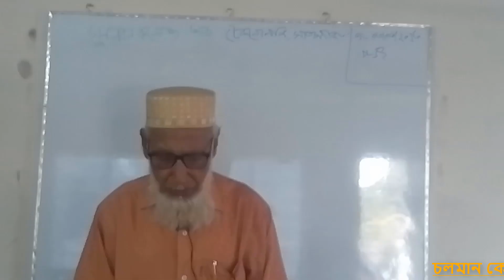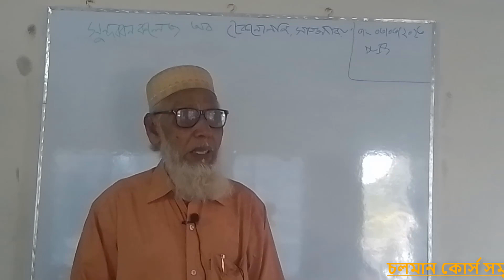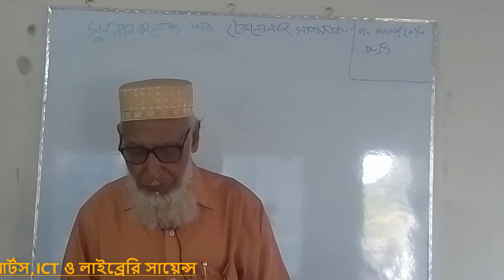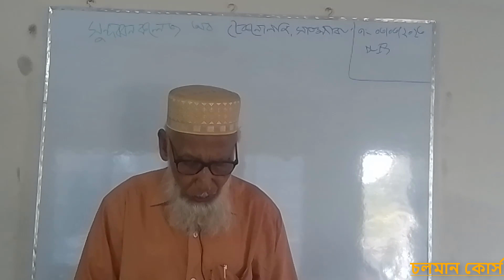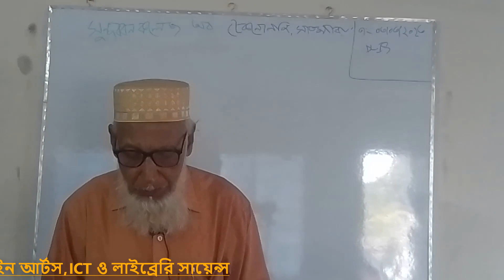জনাব ফজর আলী সারের ৩ ৩ ২০২৩ তারিখের লাইব্রেরি সায়েন্স এর ক্লাসের ভিডিও